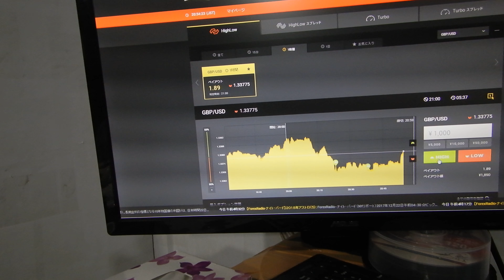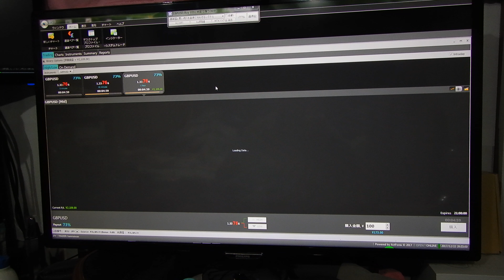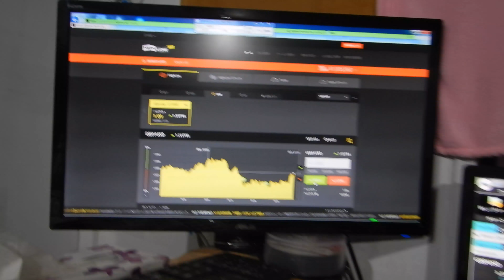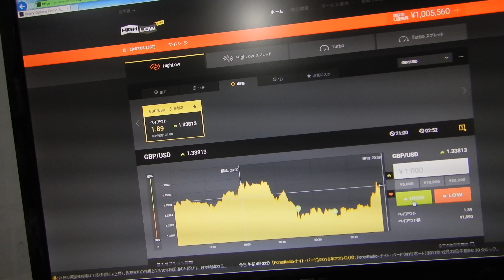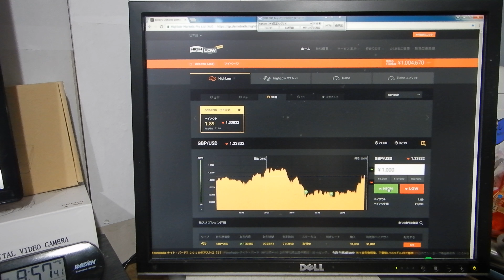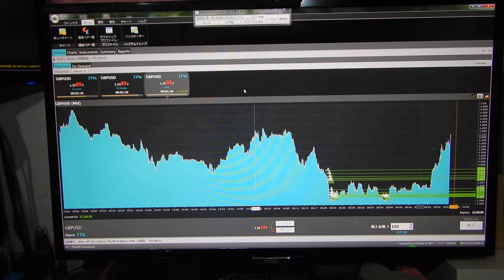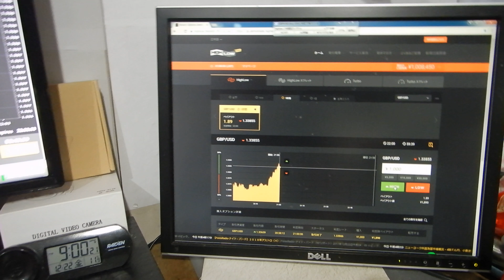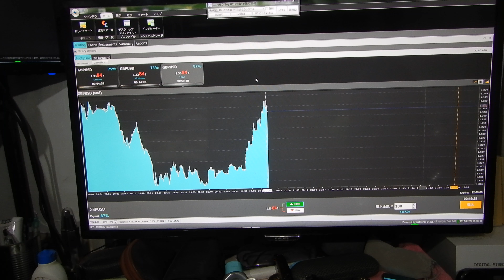バイナリーオプションのスペシャリストの先生（金曜日の試験投資最終日、また勝ちました）